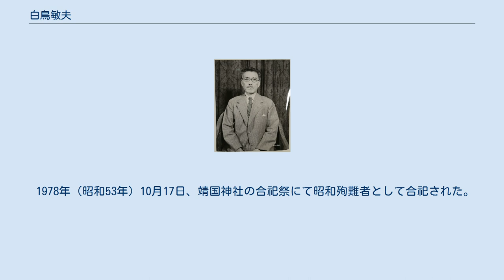白鳥敏夫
白鳥 敏夫（しらとり としお、1887年（明治20年）6月8日 - 1949年（昭和24年）6月3日）は、大正、昭和期の日本の外交官・政治家。
戦前期における外務省革新派のリーダー的存在で、日独伊三国同盟の成立に大きな影響を与えた。
東洋史学者の白鳥庫吉は叔父。
外務大臣を務めた外交畑の長老石井菊次郎も叔父にあたる。
また外務官僚の出淵勝次は義兄（妻の姉の夫）にあたる。
息子に白鳥正人元北陸財務局長。
 千葉県の長生郡茂原町（現在の茂原市）に生まれた。
東京・日本中学、第一高等学校を経て、1912年（明治45年）7月、東京帝国大学法科大学経済学科卒。
 1913年（大正2年）10月に高等文官試験・外交官及び領事官試験に合格。
翌1914年（大正3年）外務省に入省した。
同期には岩手嘉雄、加藤外松、栗山茂、谷正之がいる。
白鳥はその後奉天・香港で領事官補として勤務し、1916年（大正5年）から1920年（大正9年）まではワシントンD.C.の駐米大使館において勤務した。
1920年（大正9年）に外務省内に情報部が設置されると、白鳥は情報部員となり、松岡洋右・広田弘毅の歴代部長の下で勤務した。
またワシントン会議においても随員を務めている。
当時外務省で用いられていた「候文」が廃止されたのは、1925年の文書課長時代の白鳥の働きによるものである。
1926年からはベルリンで勤務し、1929年には情報部第二課長となった。
白鳥は外務省きっての英語使いと評される他、実務能力に長けた官僚であり、幣原喜重郎や吉田茂も賞賛していた。
しかし白鳥は官僚的なだけではなく、多分に政治的な働きをする人物としても見られていた。
またこの頃までは外務省主流派を形成する幣原外交の寵児であると見られていた。
 1930年（昭和5年）に情報部長となったが、1931年（昭和6年）には満州事変が勃発した。
白鳥は事変擁護の姿勢をいち早く打ち出し、森恪や鈴木貞一陸軍中佐（当時）と提携し、国際連盟の批判に対抗するための外交政策の代表的役割を果たした。
事務総長のエリック・ドラモンドから内密に調停の私案が日本側に提示された際、白鳥は独断でこれを公表し、いかなる国際連盟の調停も拒否する姿勢を表明した。
ドラモンドは不快感を示し、国際連盟日本代表部は困惑することになった。
1933年には幣原外相が錦州に進撃しないとアメリカ合衆国国務長官ヘンリー・スティムソンに伝え、アメリカ側がこれを「日本が錦州を攻撃しないという誓約を行った」という発表を行って問題になった「幣原外相軍機漏洩事件」が発生したが、白鳥はアメリカ側の発言を非難し、「血迷えり（see red）」という極めて強い言葉でスティムソンを非難した。
このため出淵駐米大使がスティムソンに遺憾の意を表明することとなった。
 白鳥は事変の発生を佐官級の十数名が陸軍首脳を引っ張って発生させたものであると見ており、当初は満州独立を列国の同意が得られないとして否定的に考えていた。
しかし事変後には「法華経や四書五経など古いものばかりを見ている」ようになり、今の日本のスローガンは「アジアに帰れ」であると主張するようになった。
この白鳥の変化を山本勝之助は、白鳥は職務上軍と接触することが多く、小心な彼は反英米・反国際協調的な思想を持つ彼らと同調することで歓心を得ようとしていたが、いつしかそれを自分の本質と考えるようになったと指摘している。
 12月には事変後の混乱により第2次若槻内閣が倒れ、犬養内閣が成立した。
内閣書記官長には白鳥と親しく、「アジアに帰れ」という言葉を用いる森が就任した。
森の主導によって、対満蒙実効策案審議会が設立され、白鳥はその外務省代表メンバーとなった。
また白鳥は外務省内部に陸軍の参謀本部のような外交政策を検討する「考査部」の設立を主張し、一部の若手官僚の支持を集めた。
また政治家との接触を頻繁に行い、森や鈴木とは連日料亭で会談をおこなった。
特に森との関係は濃密であり、「白鳥はどうでも自分のいふ通りになります」と森が語るほどであったという。
 1932年に成立した満州国承認問題については「別に急ぐこともないさ、運河を掘る訳じゃないからね」と海外記者に伝えるなど、白鳥のアメリカに対する態度は極めて挑発的であった。
ウィリアム・キャメロン・フォーブス駐日...